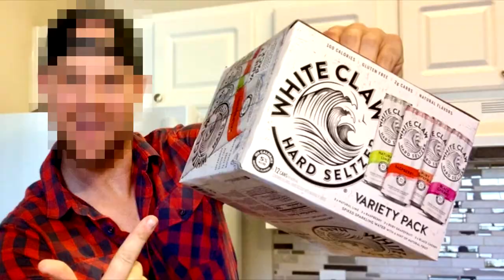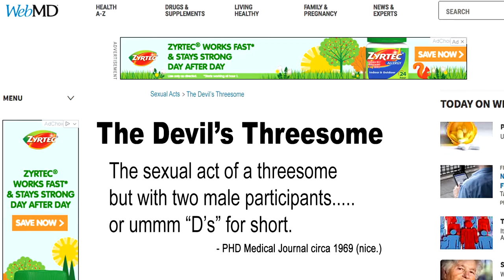Sexy Sax Man & Scared S***less |Best of JB October 2019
The best of the best of the best of October 2019 is here! Check out some of the best moments, bloopers, & sketch comedy from Jared and the JB channel.

Download Robinhood today & start investing with zero commission fees.